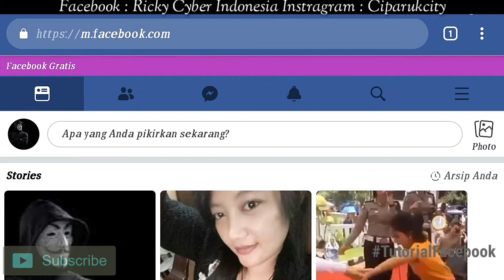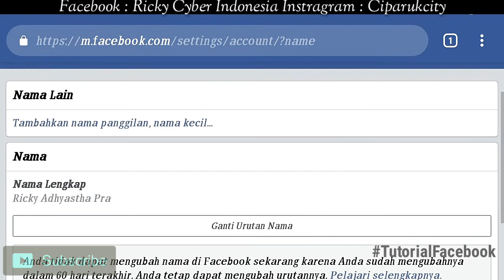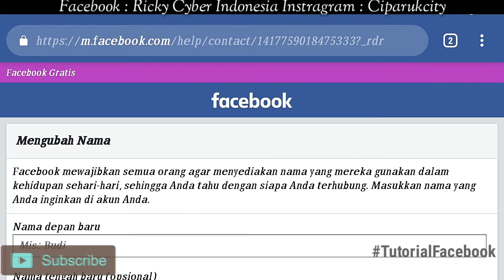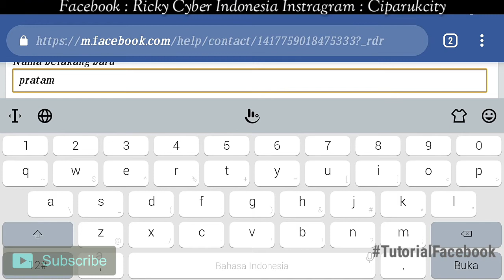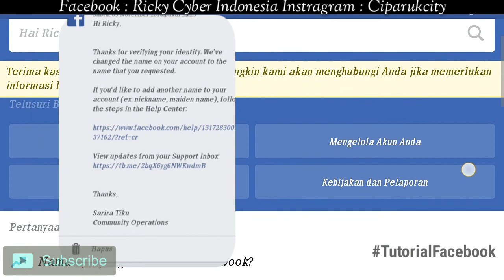Tutorial || Cara Ganti Nama Fb Tanpa Menunggu 60 hari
cara ubah nama fb
atau nama yang sudah limit
cara cukup simple langkah pertama kalian cukup mempersiapkan identitas seperti ktp,sim,paspor
kalian bisa menggunakan asli atau editan ya guys

tutorial ini sepertinya
cara banding nama fb ya guys yaitu dengan cara menggunakan idetintas,jadi buat kalian tidak perlu menunggu selama 60 hari mendatang

Tutorial Cara Ubah Nama Fb Tanpa Menunggu 60 Hari